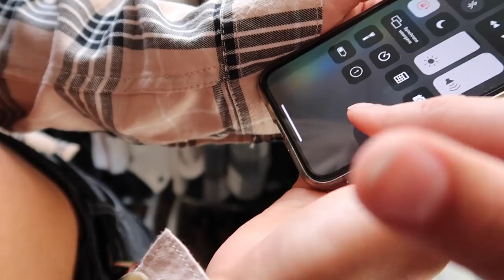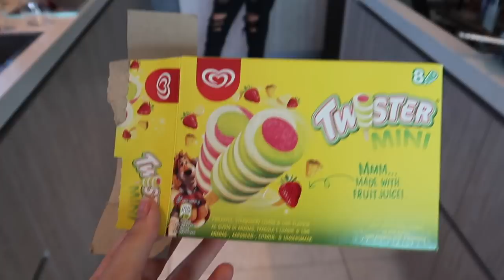KOKEN Met SAAR en BO & Alleen Maar SLECHT ETEN | Sara Verwoerd #29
Steak tartaar benodigdheden:
(wij doen alles op smaak, je moet tussendoor gewoon even proeven wat lekker is en hoeveel jij van wat wil. Je hoeft ook niet alles er in te doen en kan zelf weg laten of toevoegen wat je lekker vindt.)

- 100 gr steak tartaar per persoon
- rode ui
- bos ui
- mosterd
- ketchup
- olijfolie
- augurk
- tabasco
- peper en zout
(- truffelmayonaise voor er op)

Hii babes! ✨🌸🦋

Woensdag 10:00 = Weekvlog
Zaterdag 10:00 = Extra video

Sara Verwoerd